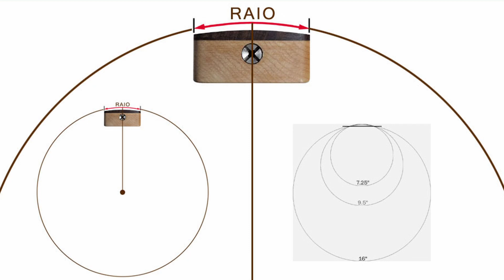TESTEI A PRS DO JOHN MAYER | MATEUZINHU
PRSJohnMayer SilverSkySE Espero que você curta o review, compartilhe pra ajudar a gente!